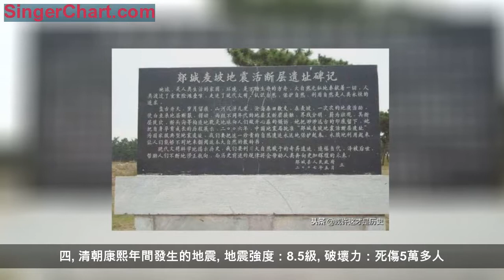史上的唐山大地震，每一次都是驚天動地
一。唐山大地震
地震強度：7.8級
破壞力：死傷人數40多萬
唐山大地震發生在，北京時間1976年7月28日，在河北省唐山，丰南一帶發生強度7.8級的地震，由於發生在凌晨，造成40多萬人的死傷，一座上百萬人口的工業城市在毫無預兆的情況下被夷成廢墟。
二,明朝嘉靖年間發生的地震
地震強度：8-8.5級
破壞力：死傷80多萬
有據可查明朝嘉靖三十四年十二月十二日，陝西華縣8到8.5級的地震，當時死傷軍民八十三萬多，事件之慘可見一斑。
三。元朝元大德七年發生的地震
地震強度：8級
破壞力：死傷20多萬人
史上記載1303年9月17日，即元大德七年山西洪洞趙城發生8級大地震，所有的房屋倒塌，民居蕩然無存死傷20萬人
四。清朝康熙年間發生的地震
地震強度：8.5級
破壞力：死傷5萬多人
清康熙七年六月十七日 ，也就是1668年7月25日，山東莒縣、郯城發生地震。
這次地震是中國歷史上地震中最大的地震之一，震級估計為8.5級，死亡人口約5萬，也是中國東部人口稠密地區影響最廣和損失慘重的一次地震。
本文僅個人觀點歡迎評論下方留言